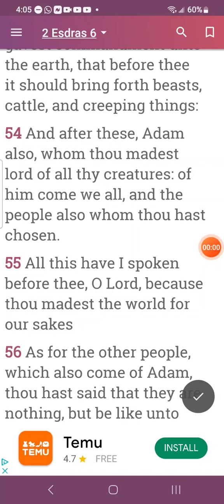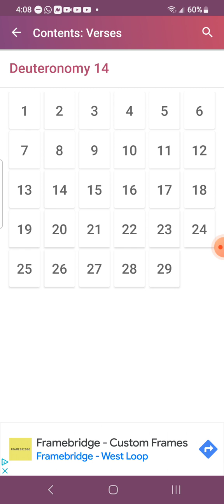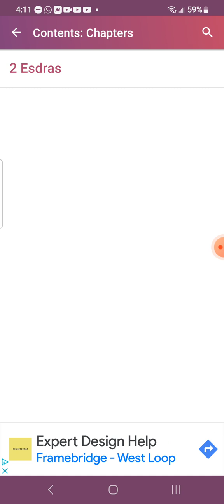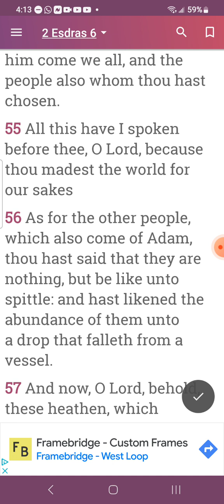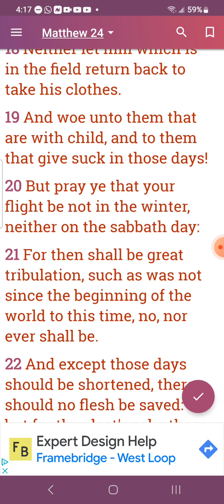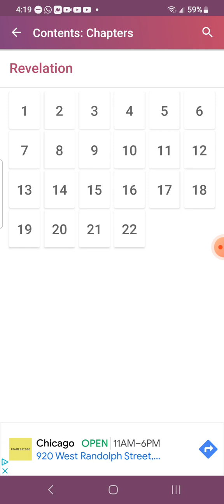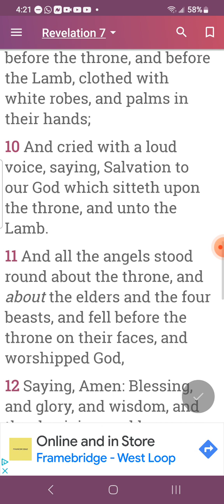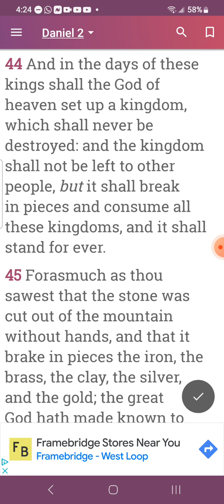World destruction after the Elect is sealed. The Elect keeps the world going